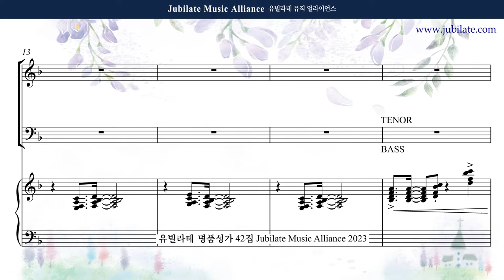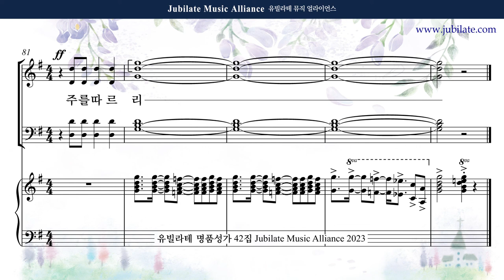[유빌라테 42집] 26. 장소은 - 주님이 주신 노래 (합창음원)